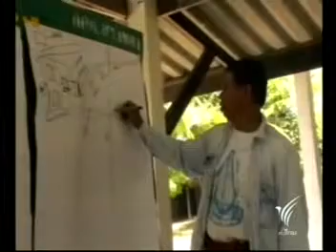นักข่าวพลเมือง-ปลาตายที่สุรินทร์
โรงงานต่างๆที่เข้ามาอยู่ร่วมกับชุมชน จำเป็นต้องมีมาตราการในการบำบัดน้ำเสียอย่างรัดกุม เพราะถือเป็นความรับผิดชอบต่อคนในชุมชน แต่ที่ห้วยเสนง จังหวัดสุรินทร์ได้เกิดปรากฏการณ์ปลาตายจำนวนมาก คนในชุมชนส่วนใหญ่เชื่อว่าสาเหตุเกิดจากการปล่อยน้ำเสียของฟาร์มหมูที่อยู่บริเวณใกล้เคียง ติดตามรายงานจากนักข่าวพลเมืองกลุ่มเสียงคนอีสาน จังหวัดสุรินทร์